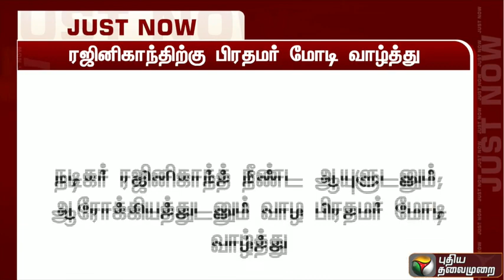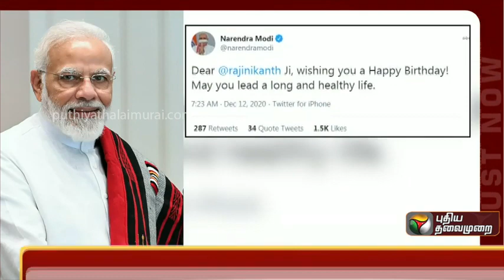நடிகர் ரஜினிகாந்தின் 70வது பிறந்த நாளையொட்டி பிரதமர் மோடி வாழ்த்து ரஜினிகாந்த்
நடிகர் ரஜினிகாந்திற்கு இன்று 70 ஆவது பிறந்தநாள் நள்ளிரவில் கேக் வெட்டி கொண்டாடிய ரசிகர்கள்,